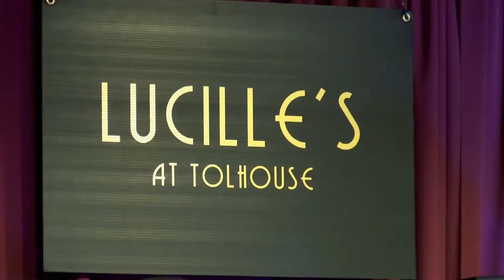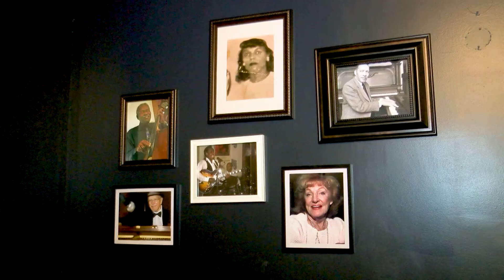Lucille's Jazz Lounge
It's all things jazz at Lucille's Jazz Lounge inside Toledo's newest social club TolHouse. All generations of music lovers are welcome to experience local jazz and blues artists performing weekly!